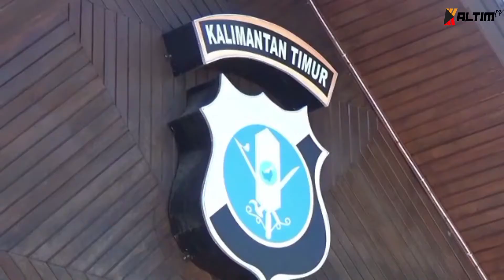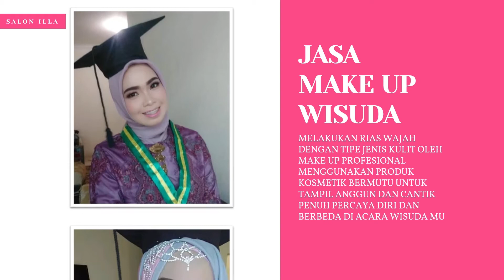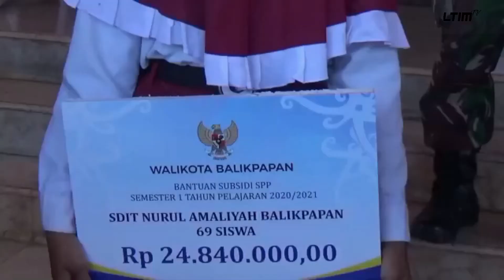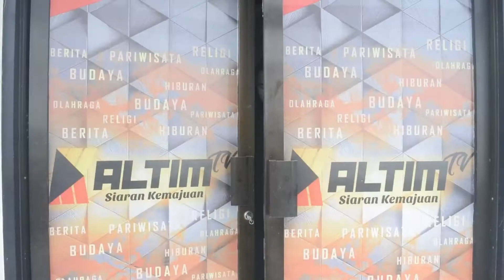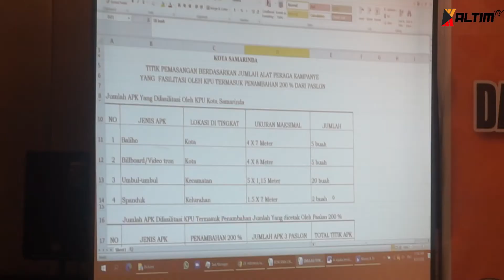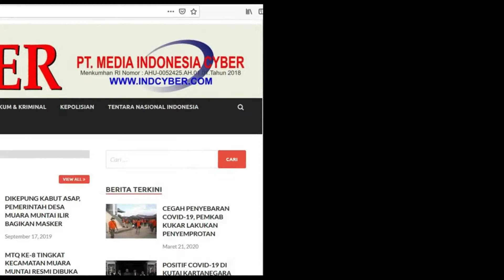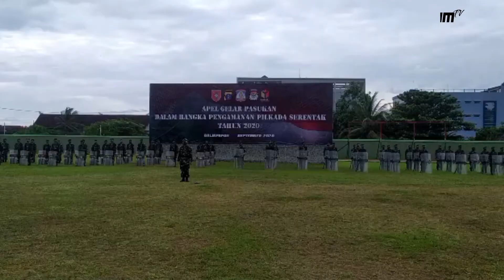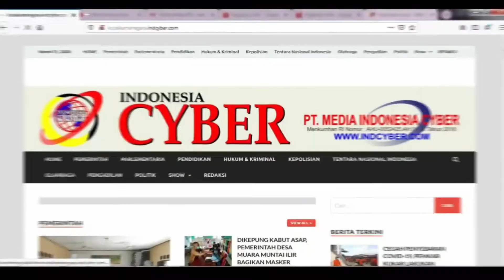HEADLINE MALAM | 22 SEPTEMBER 2020